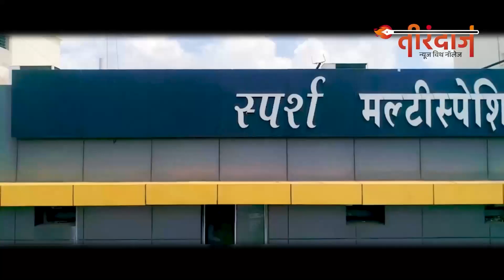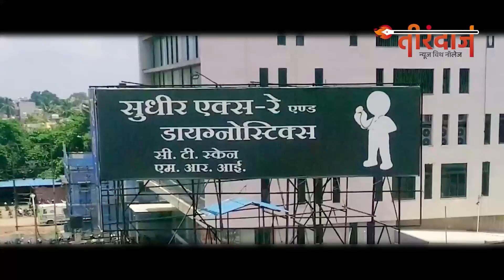गणेश पंडाल में क्या है खास | भिलाई के खास गणेश पंडाल | Ganesh Chaturthi | Ganesh Pandal | Tirandaj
गणेश चतुर्थी का पर्व 19 सितंबर से शुरू हो गया है। भिलाई में इस मौके पर कुछ खास पंडाल सजाए गए हैं। तीरंदाज रिपोर्टर बता रहे हैं शहर के खास पंडालों के बारे में।
The festival of Ganesh Chaturthi has started from 19th September. Some special pandals have been decorated on this occasion in Bhilai. Archer reporter is telling about the special pandals of the city.